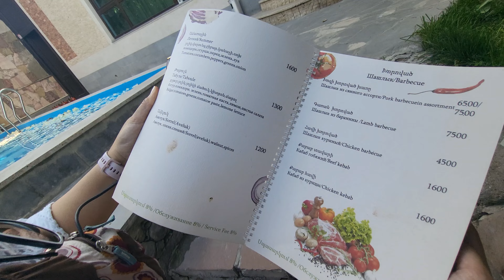WAG NYONG GAWIN ANG PAGKAKAMALI NAMIN | ARMENIA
A visit to Armenia offers a rich and unforgettable experience, blending ancient history, breathtaking landscapes, and warm hospitality. From exploring the stunning medieval monasteries like Geghard and Khor Virap, set against dramatic mountain backdrops, to wandering the vibrant streets of Yerevan, we are immersed in both the country's deep cultural heritage, Whether it's hiking through lush valleys, exploring ancient churches, or indulging in local traditions, Armenia provides a unique and rewarding adventure.